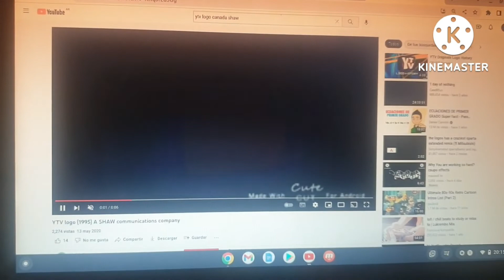NickToons/Cookie Jar/Sw/Ytv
Taken From "Walk on Water"